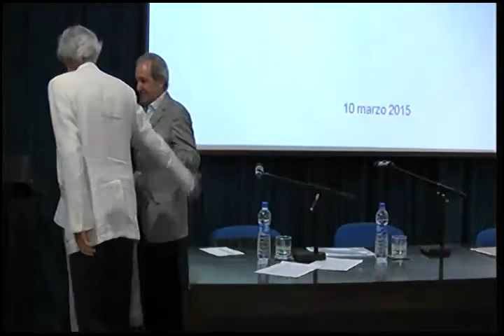(1/4) CUCICBA - Reporte Inmobiliario - Coyuntura y Perspectivas Inmobiliarias 2015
(1/4) CUCICBA - Reporte Inmobiliario - Coyuntura y Perspectivas Inmobiliarias 2015 - Arqs Jose Rozado y German Gomez Picasso - Evento Organizado por la Comisión de Capacitación del Colegio de Corredores Inmobiliarios de la Ciudad Autónoma de Buenos Aires

ri01